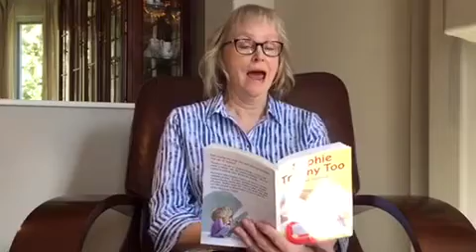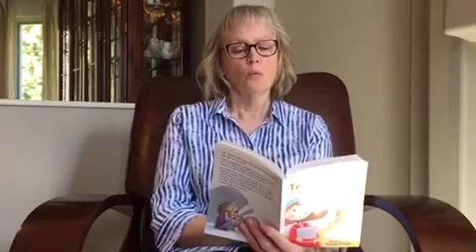Author Eileen Holland Reads Chapter Two of Sophie Trophy Too